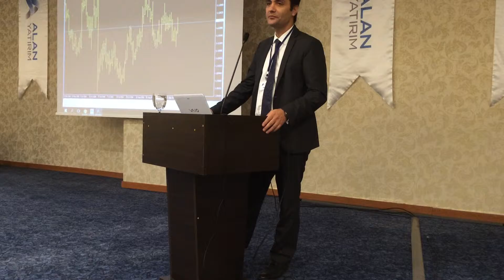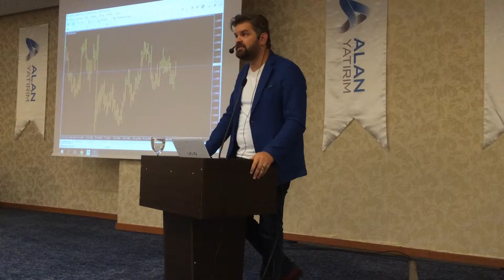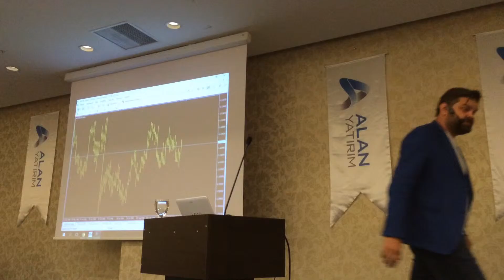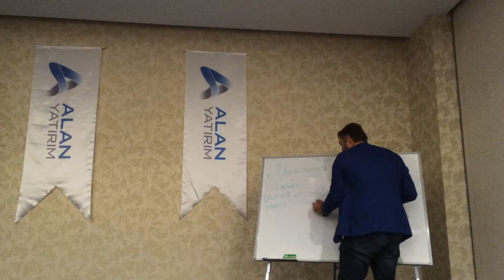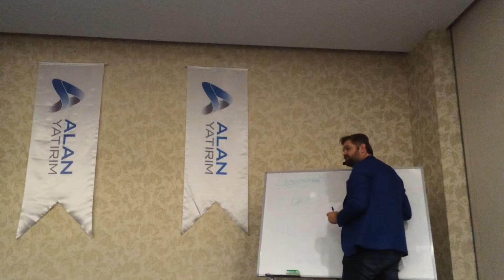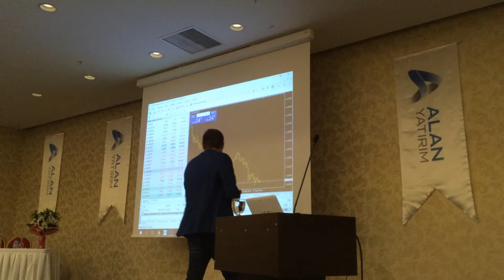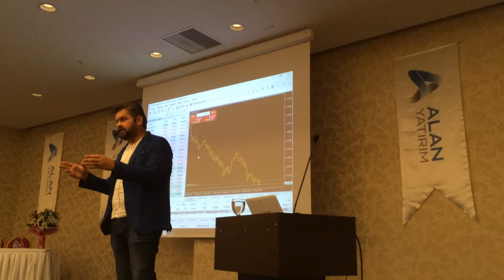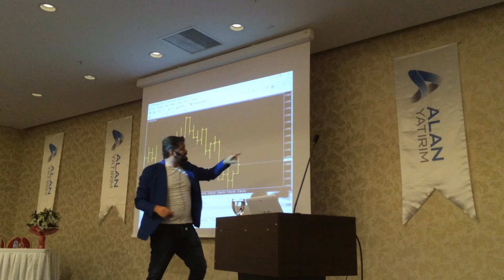ALAN YATIRIM ANKARALI YATIRIMCILARLA BULUŞTU……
Alan Yatırım Umut Gümülcineli ile 22 Eylül de Ankara da düzenlediği seminere ilgi yoğundu.
2015 yılında A grubu lisansını alarak Kaldıraçlı döviz işlemlerinde de aracılık faaliyetlerine başlayan Alan Yatırım Ankara’da yatırımcıları Forex piyasaları ile buluşturdu.
100ün üzerinde katılımcı ile gerçekleşen seminerin eğitmenliğini piyasaların tanınan ismi Umut Gümülcineli üstlendi.
Ankara Down Town Hotel’de gerçekleşen seminerde 3 saat boyunca Forex piyasalarının dünden bugüne gelişimi, Türkiye ve Dünya ekonomilerine genel bakış, temel ve teknik analiz üzerine yatırımcıların da interaktif katılımıyla keyifli bir sohbet gerçekleşti.
İlk eğitim seminerini Ankara’da gerçekleştiren Alan Yatırım Forex işlemlerinde 2016 yılı 2.çeyreğinde  %44,59 karda olan müşteri oranı ile sektör ortalamasının üzerinde yer almaktadır.
Yatırımcı memnuniyetini ön planda tutan Alan Yatırım seminerlerine diğer şehirlerde devam edecek.